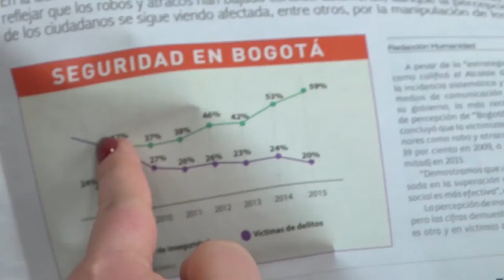Parques bogotanos más seguros y libres de homicidios: Gloria Flórez en Concejo de Bogotá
La ciudad pasó de tener 5 localidades sin homicidios durante 2010 a 14 en lo corrido del 2015

*Las localidades Antonio Nariño y La Candelaria sin casos de homicidios entre el 2010 y el 2015.

*Entre el 2010 y el 2014 se presenta una disminución del 59% en homicidios ocurridos en parques.

* Con programa ‘Territorios de Vida y Paz' de SDG, los parques de la ciudad son escenario de acciones socioculturales de prevención de violencias y conflictividades.

Según datos registrados por la Secretaría Distrital de Gobierno-SDG- a través del Centro de Estudios y Análisis en Convivencia y Seguridad Ciudadana, la Fiscalía General de la Nación y Policía Metropolitana de Bogotá -MEBOG-, entre otras, la seguridad en los parques de la ciudad ha tenido una notable mejoría. Entre el año 2010 y el 2014 se presentó una disminución de 59% en homicidios ocurridos en los parques.

Las localidades que no presentan homicidios en parques en el periodo comprendido entre el 2010 y junio del 2015 son: Antonio Nariño y La Candelaria; mientras que las zonas más afectadas en el periodo comprendido entre 2010 a junio del 2015 son Kennedy con 18, Engativá con 12 y Ciudad Bolívar con 11 casos.

La zona que mayor disminución de homicidios en parques ha tenido en el periodo 2010 y 2015 es Kennedy, teniendo en cuenta que esta zona de Bogotá es la que más casos tuvo en el periodo 2010, disminuyendo un100% en el 2014. Es decir que pasó de 18 casos a 0 en 2014 y 2 en lo que va corrido del 2015. Además esta localidad se caracteriza por ser una de la que más reúne parque en la ciudad.

La Administración Distrital a través de los Fondos de Desarrollo Local ha instalado 192 parques biosaludables en el periodo comprendido entre el 2013 y junio de 2015. Con respecto a la inversión, se presentó un aumento presupuestal de más del 100% frente al 2013.

Del trabajo que ha venido ejecutando la Secretaría de Gobierno, se han identificado situaciones que generan riesgo para la seguridad y la convivencia en los parques como: delincuencia juvenil, expendio, consumo de drogas y atracos, entre otros y donde la mayoría de problemas están ligados a la población juvenil, tanto víctimas como victimarios.

Frente a esta realidad, la SDG ha realizado una serie de intervenciones en seguridad y convivencia mediante el Programa Territorios de Vida y Paz -TVP-, cuyo objetivo es realizar una gestión integral para recuperar las condiciones de convivencia y seguridad ciudadana en los sectores que presentan mayor conflictividad. El trabajo hecho por TVP ha incidido en forma positiva y acertada en la prevención, mitigación y superación de conflictividades en los territorios priorizados lo que se evidencia también el los parques de e.

Según la secretaria distrital de Gobierno, Gloria Flórez Schneider, “cada vez se ven más localidades libres de homicidios, lo que demuestra el resultado positivo de las intervenciones hechas en las distintas localidades, no solo en términos de seguridad policiva, sino como resultado de las distintas acciones y programas dirigidos a disminuir los índices de violencia”.

La SDG se convierte en líder en el desarrollo de procesos de gestión y articulación, en acciones como el programa Sur de Convivencia, Plan Padrino de Parques con los comandantes de estaciones de la MEBOG (temas de ornato, limpieza y poda de árboles), el Programa de Mejoramiento Integral de barrios de la Secretaría del Hábitat, que ha restablecido y adecuado 16 parques en los TVP.

La administración, a través de Gobierno, trabaja igualmente con la comunidad como actor principal mediante Pactos de Sostenibilidad como la apropiación de los espacios públicos con los Comités de Participación; en el proyecto 'Callenijeando' que se construye en el nuevo imaginario para la paz y la convivencia, mediante los juegos tradiciones como golosa, trompo, yoyo, piquis; realización de 'festivales por la vida y la paz', toma a parques a través de la estrategia 'mi parque es un cuento', las ‘Vigilias por la paz’, 'el cine se toman al parque', ollas comunitarias, más otras actividades socioculturales periódicas de prevención de violencias y conflictividades.